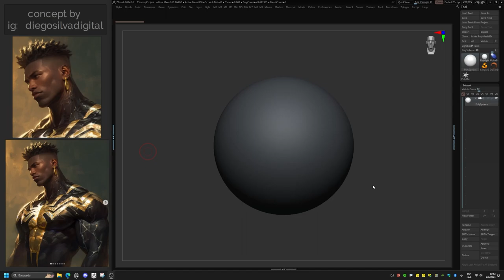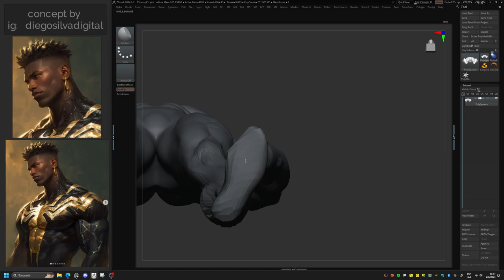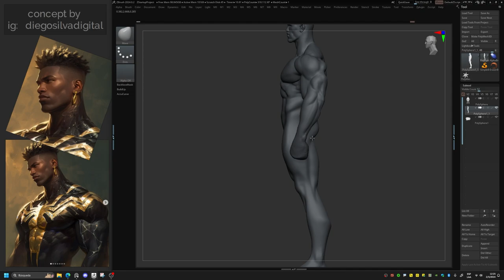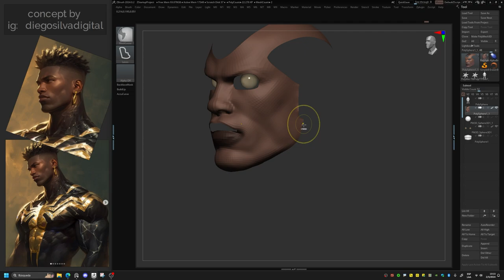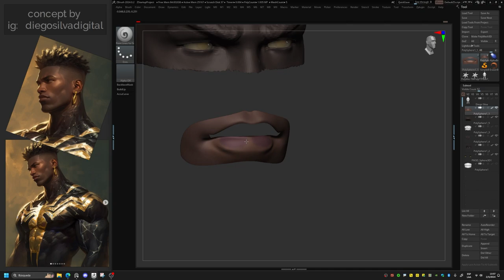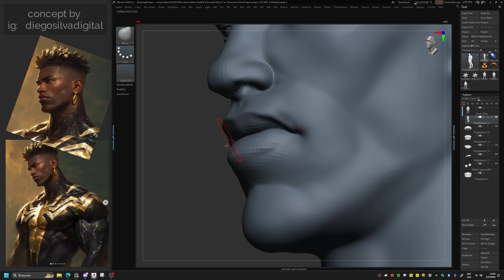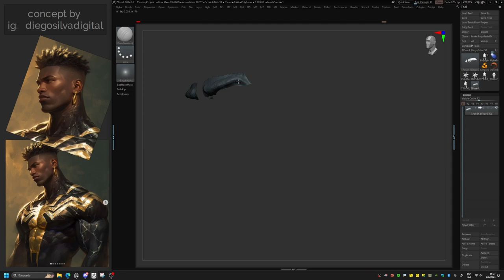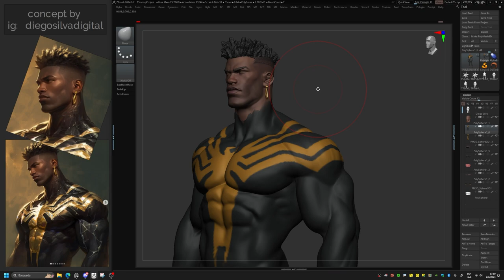Concept Golden Venom | ZBrush Speedsculpting | Inspired by the art of DiegoSilvaDIgital | No Sound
This year I decided to do a sketch every week in zBrush. This is the 9, following Diego Silva illustration, I hope you like it.

You can find Diego Silva in Instagrma as: diegosilvadigital
You can find me in instagram as: enzo.cz.7